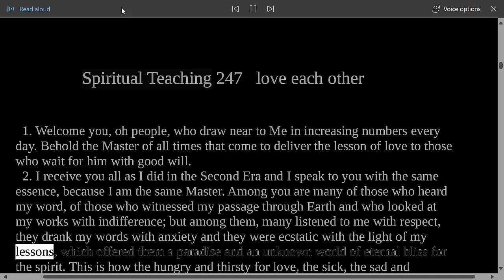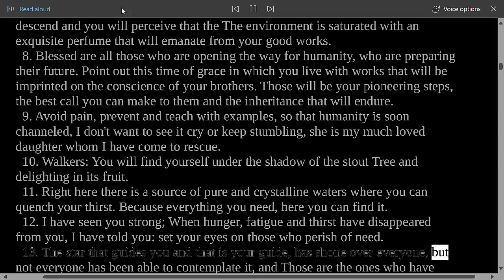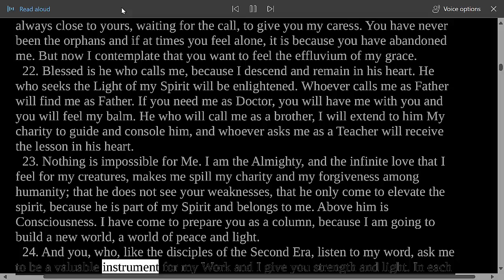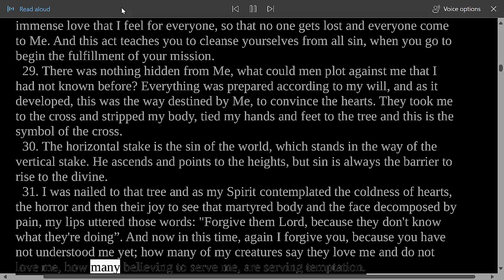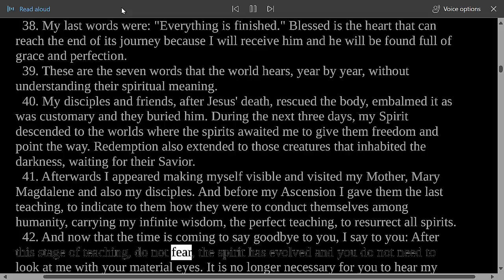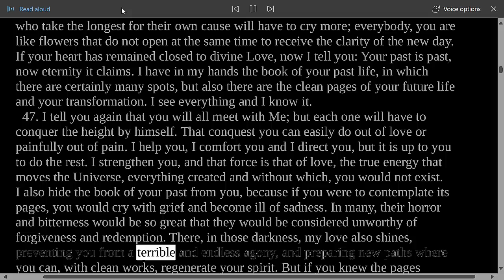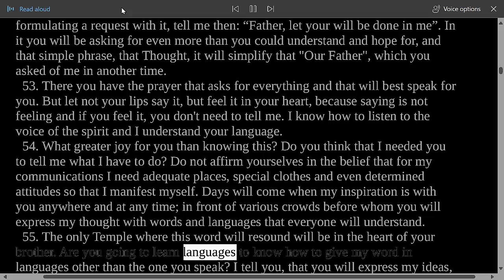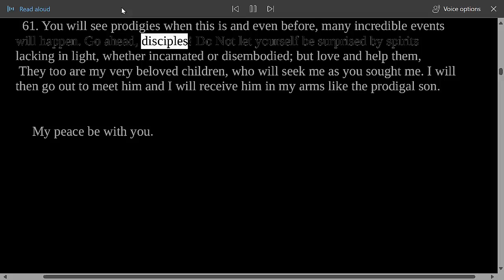Divine Teaching 247: Volume IX - Reflections and Guidance Read Along Third Testament Of The Bible